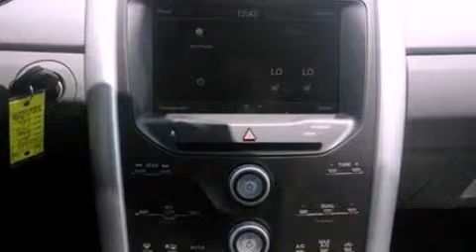2013 Ford Edge Stafford TX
We have been honored to serve the Stafford TX area , we promise that your experience at our dealership will exceed your expectations !

 Year : 2013
 Make : Ford
 Model : Edge
 Engine : 3.5L V6 24V MPFI DOHC
 Trans . : 6-SPEED AUTOMATIC
 Exterior : WHITE PLATINUM TRI-COAT METALLIC
 Miles : 1

 Stock : QE033